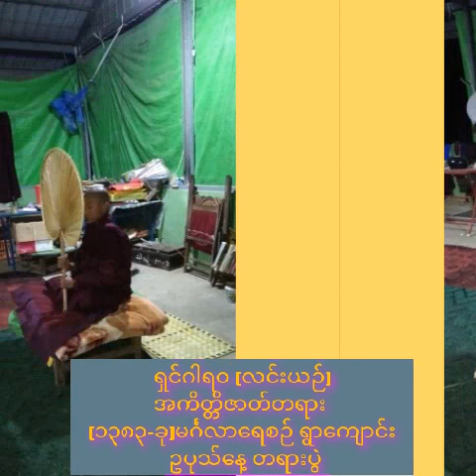ရှင်ဂါရဝ (လင်းယဉ် ) အကိတ္တိဇာတ်တရား (၁၃၈၃=ခု၊မင်္ဂလာရေစဉ်ရွာကျောင်း၊ဥပုသ်နေ့ တရားပွဲ